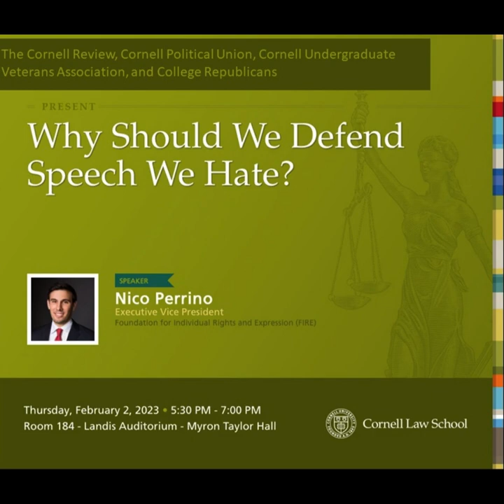"Why Should We Defend Speech We Hate" with Nico Perrino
On Thursday February 2nd, the Cornell Review, Cornell Political Union, Cornell Undergraduate Veterans Association, and College Republicans brought Nico Perrino, executive vice president at the Foundation for Individual Rights and Expression (FIRE) to campus.